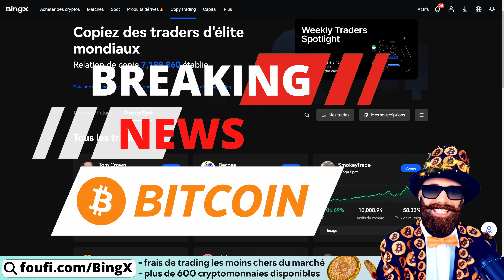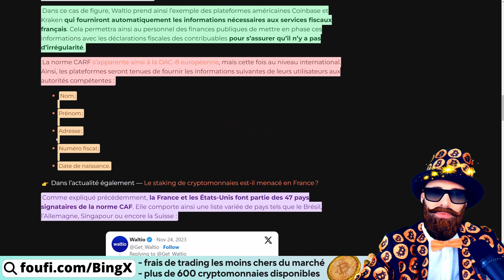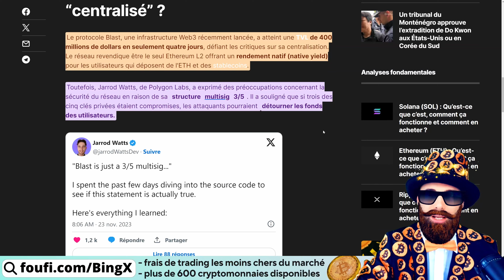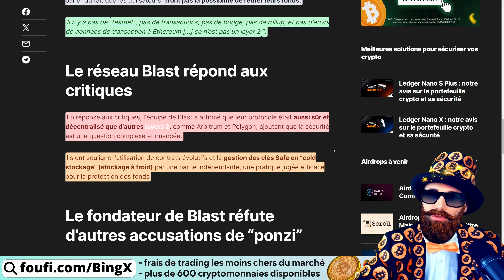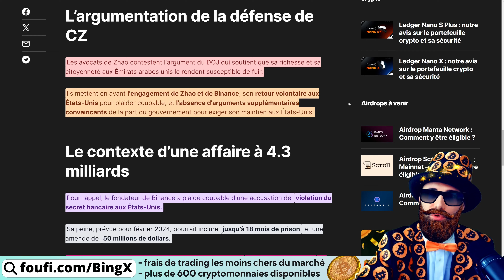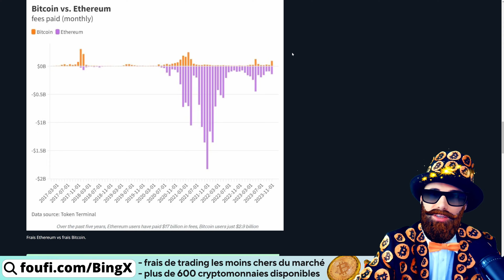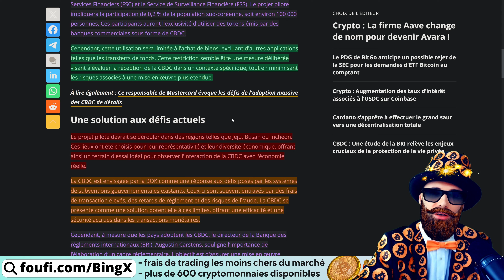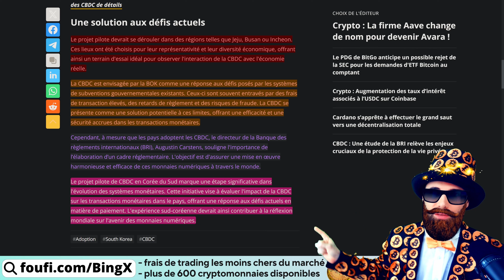🚨Fiscalité crypto & CARF / Layer 2 Blast / Binance & CZ / Ethereum vs Bitcoin / CBDC Corée du Sud🚨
Aujourd'hui on parle actualité du Bitcoin (BTC) et des cryptos en général !

: plus de 600 cryptomonnaies disponibles, pas de KYC, frais de trading les moins chers du marché crypto !

Au programme de l'actualité aujourd'hui :

- Transactions crypto tracées à l’international : qu’est-ce la norme CARF pour la fiscalité ?
- blast , un système de ponzi : le fondateur Pacman répond aux critiques
- Changpeng Zhao (CZ) de binance ne présente pas de risque de fuite, selon ses avocats
- ethereum : enfin les cartes en main pour dépasser Bitcoin ?
- La Corée du Sud envisage de lancer un projet pilote de CBDC pour 2024

📝Chapitrage
00:00 Sommaire
01:34 Première actualité Bitcoin & Crypto
07:08 Deuxième actualité  Bitcoin & Crypto
12:31 Troisième actualité Bitcoin & Crypto
15:43 Quatrième actualité Bitcoin & Crypto
21:14 Cinquième actualité Bitcoin & Crypto